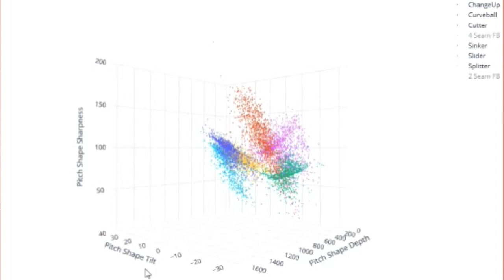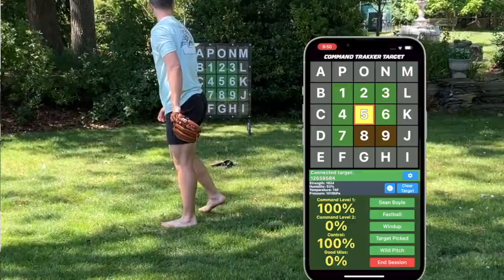S1E5 Pitching Command Show:Mack Jenkins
The Pitching Command Show with guest Mack Jenkins , former Reds major league pitching coach who’s earned 2 world series rings, in 1990 with the Reds and in 2019 with the Nationals.

With everyone throwing hard nowadays, command is now the separator.
It’s no longer a choice between being either a power pitcher or a finesse pitcher today. You need to be both, velocity with command. Command is what separates pitchers from the pack today.

A great discussion about training and measuring pitching control, command, sequencing and what it takes to pitch at higher levels of baseball.

Mack Jenkins has had great success as a player with the Reds in the minor leagues for 3+ years, and as a major league pitching coach with the Reds for 6 years , and 20 years as a minor league pitching coach and pitching coordinator between the Reds and the Nationals.

Applied Technology in Pitching : by Wayne Boyle and Sean Boyle
Baseball Pitches: A Modern Data Definition : by Wayne Boyle and Sean Boyle

The Pitching Command Show